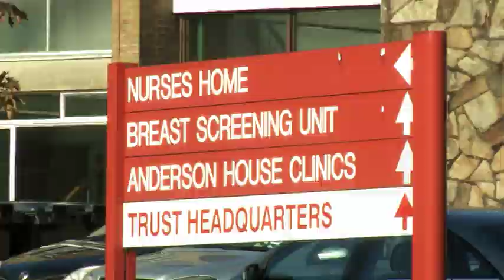2013 DUP Party Conference Broadcast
Party Political Broadcast for the Democratic Unionist Party aired ahead of the 2013 Party Conference held in the La Mon Hotel, Belfast.

The theme for the conference is "Working Hard For Northern Ireland"